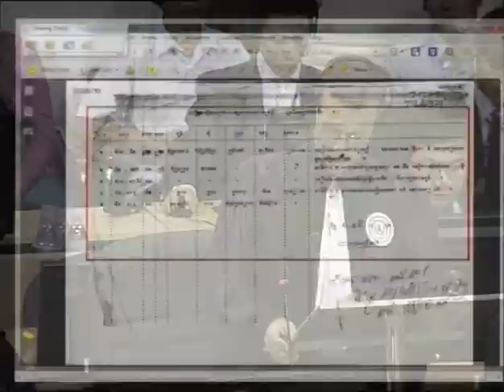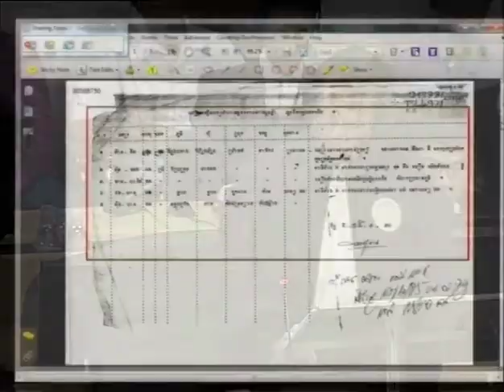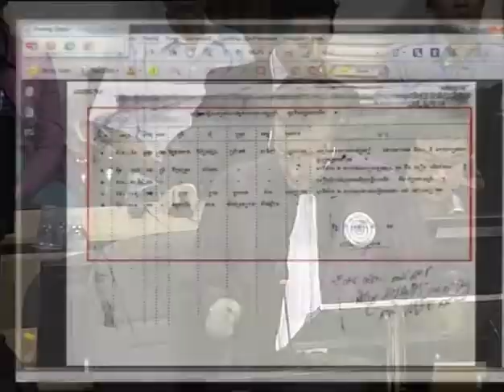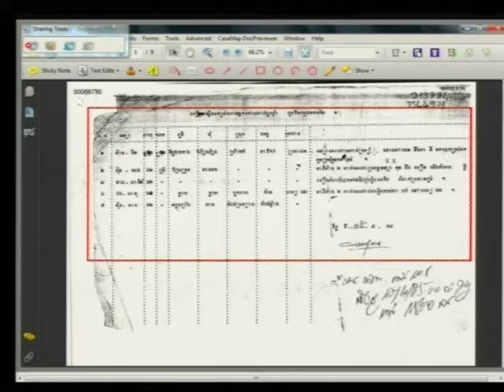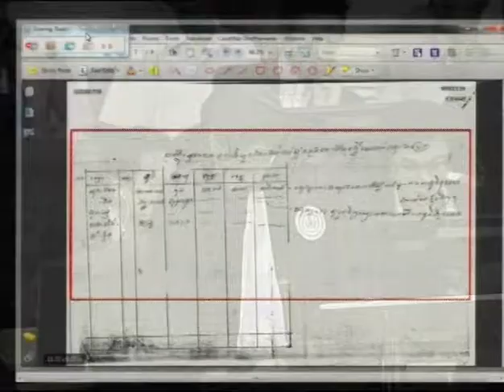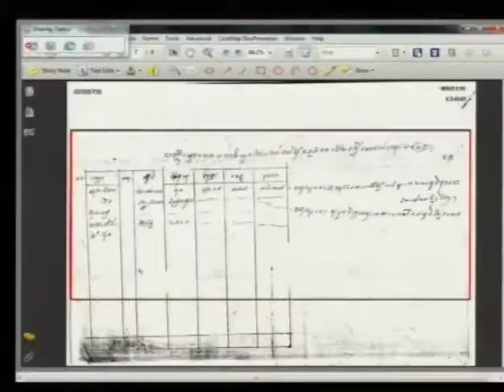Session 1 - 5 Feb 2015 - Case 002/02 (En/Fr)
Testimony of a Civil Party, Mr. SOY Sen